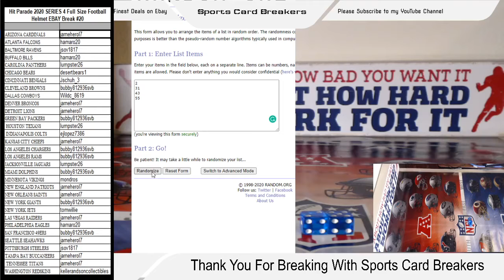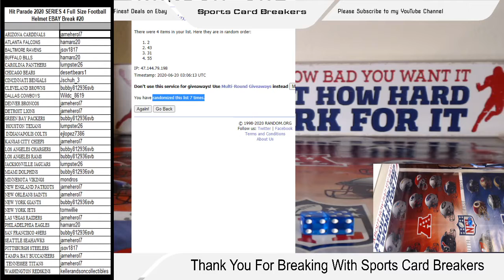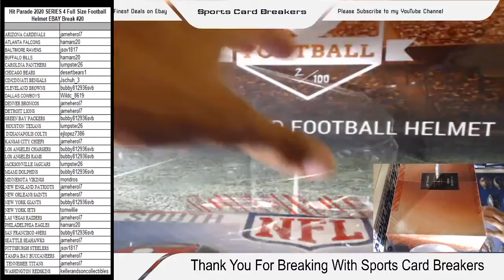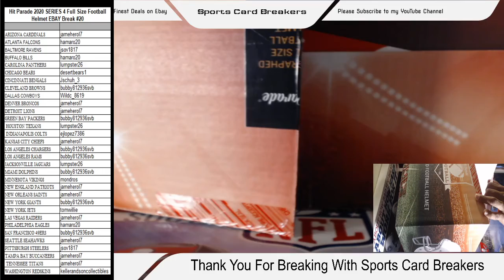Travis Kelce Kansas City Chiefs Hit Parade 2020 SERIES 4 Full Size Football Helmet EBAY Break #20